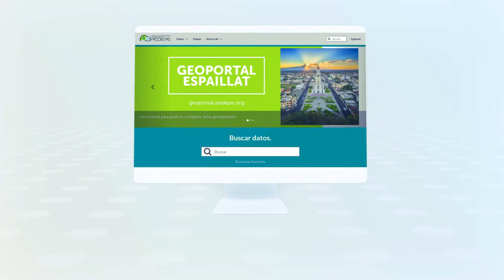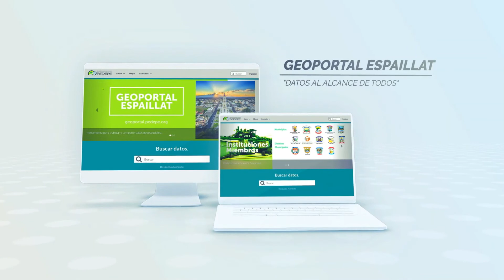Presentamos el geoportal de datos y cartografía de base de la provincia Espaillat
El ministro Miguel Ceara Hatton de Economía, Planificación y Desarrollo, a través del Instituto Geográfico Nacional, ha puesto en línea el geoportal de datos y cartografía de base de la provincia Espaillat.

Ceara Hatton, reiteró en este municipio la relevancia que para el Gobierno del Cambio tienen los territorios, pues "es donde vive la gente que se necesitan políticas públicas para mejorar su calidad de vida", constituyendo esta visión la nueva perspectiva para alcanzar el desarrollo real en todo el país.

Durante la puesta en línea del geoportal de datos y cartografía base de la provincia Espaillat, el catedrático universitario e investigador de la historia económica destacó que las herramientas digitales como la desarrollada por el Instituto Geográfico Nacional (IGN), organismo adscrito de este ministerio, permiten el trabajo coordinado entre las instituciones, sociedad civil, ciudadanía y población en general, para la creación de oportunidades vitales que requiere la población para mejorar su calidad de vida.

Al acceder al geoportal todos los y las munícipes de Espaillat podrán acceder mapas con capas separadas, lo que para Gabriel Guzmán, director ejecutivo del Plan Estratégico de Desarrollo de la Provincia Espaillat (PEDEPE), permitirá hacer un amplio plan de desarrollo medioambiental y rescatar los suelos de cada municipio y distrito de la provincia.